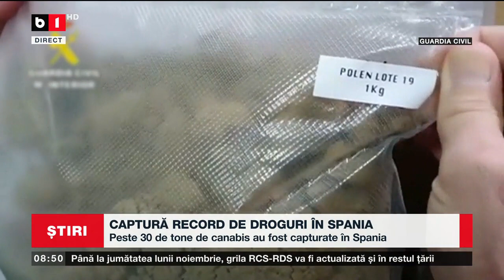CAPTURĂ RECORD DE DROGURI ÎN SPANIA_Știri B1_6 nov 2022